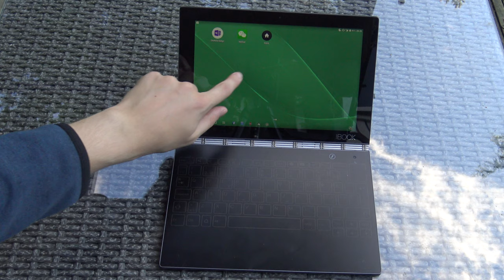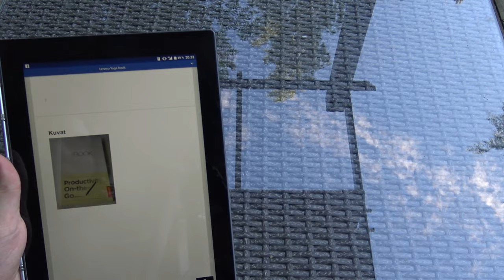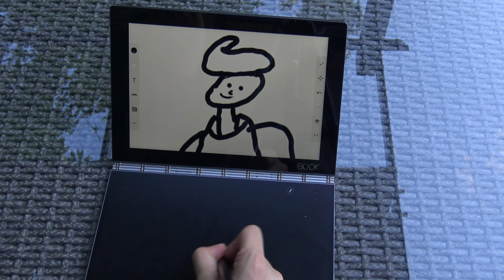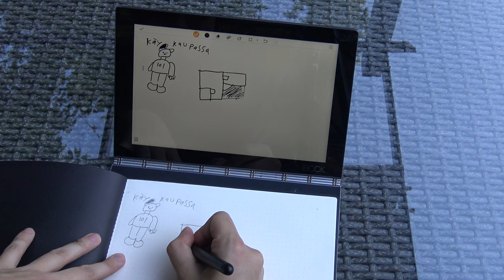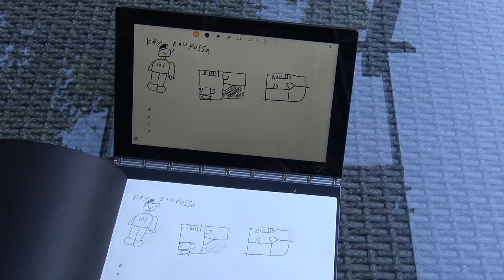Lenovo Yoga Book Anrdoid 4G model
Old video that i never finnished theres no audio on this review video.
The device doesnt even work that well, theres issues with the android and apps.

The Lenovo Yoga Book is a 2-in-1 tablet and laptop device with an Android operating system.

Here are some of the key features of the Lenovo Yoga Book Android 4G model:
Innovative Design: The Yoga Book has a unique hinge design that allows you to use it in various modes such as laptop, tablet, stand, and tent.
Keyboard: The Yoga Book has a "Create Pad" that serves as both a touchpad and a digital keyboard. It provides a smooth writing experience with the included stylus, and the keys are backlit for low-light use.
Display: The 10.1-inch Full HD IPS display provides clear and vivid visuals, and has good viewing angles.
Performance: The Yoga Book is powered by an Intel Atom x5 processor, which provides good performance for basic tasks and multimedia consumption.
Battery Life: The Yoga Book has a decent battery life of around 13 hours, which should be enough to get you through a full day of use.

In conclusion, the Lenovo Yoga Book Android 4G model is a versatile device that offers a unique design, innovative keyboard, good display, and decent performance. It's a good choice for those who are looking for a device that can be used both as a tablet and laptop, and want the added convenience of cellular connectivity.

The Yoga book became very buggy after Android 7.0 update and the store stopped working on my tablet. Cant recomend this product. The keyboard class broke and fixing it cost 80€ from lenovo. After two years the battery life span is 1-2 hours from the 8 hour battery life so i dont recomend to buy this used.